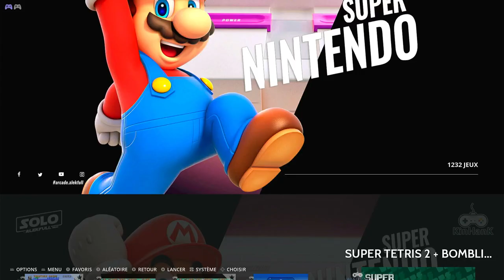Super Tetris 2 + Bombliss Contest Super Nintendo Super Famicom (SNES) Emulated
Super Tetris 2 + Bombliss
Contest Stage 1 Start